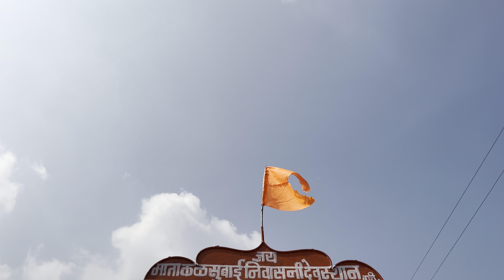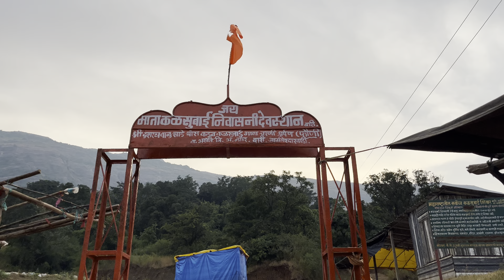Kalsubai: Maharashtra's Majestic Mountain Adventure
Journey To The Highest Peak Of Maharashtra KALSUBAI | कळसूबाई शिखर | Kalsubai Complete Trek

Kalsubai is the highest peak of Maharashtra in the western ghats. It’s summit, situated at an elevation of 1646 metres, the mountain range lies with the Kalsubai Harishchandragad Wildlife Sanctuary. It is located in Ahmednagar district in Akola Taluka. It is also known as Mount Everest Of Maharashtra. In this video I had given you a proper guide that how to reach at the top of Maharashtra.

Trekkalsubai trekkalsu baikalsubai peakkalsubai shikharकळसुबाई शिखरकळसुबाई शिखर मराठीeverest of MaharashtraEverest of Maharashtrahighest peak in MaharashtraHighest peak of Maharashtrahighest peak in sahyadrihighest peak of sahyadrikalsubai trek in monsoonVinayakParabvlogKalsubai trekKalsubai shikharkalsubai shikhar videokalsubai trek in MonsoonKALSUBAI TREKPuneMumbaiNashik